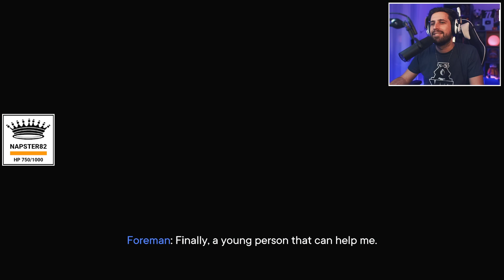Far Cry 6 - 27. rész (PC)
Az egyik legnépszerűbb Ubisoft által fejlesztett, nyílt világú akciójáték franchise sorozatának legújabb része a Far Cry 6, amely az idilli trópusi paradicsom, Yara világába kalauzol el minket! 🐧

Ez egy szponzorált tartalom, melynek megjelenését a Ubisoft támogatta. 🔍